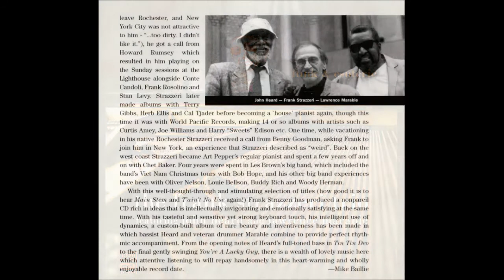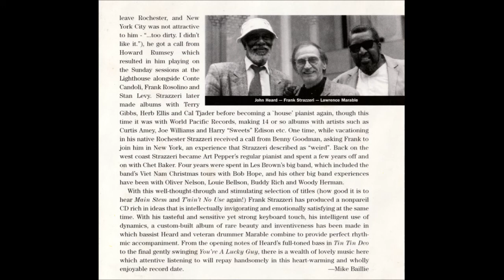Frank Strazzeri Trio (John Heard & Lawrence Marable) - Glad To Be Unhappy (2000 Fresh Sound)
Frank Strazzeri - piano
John Heard - bass
Lawrence Marable - drums

Album – Funk & Esoteric
Recorded at Sage & Sound Studios, Hollywood 1991
Recorded by Jim Mooney